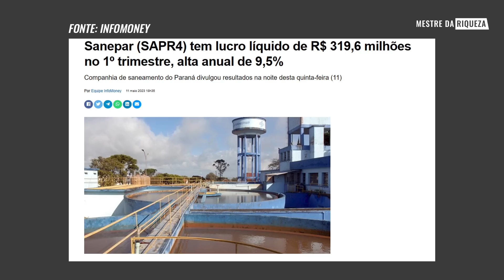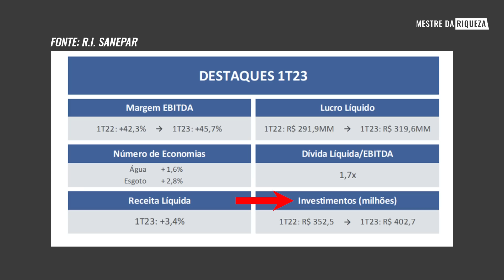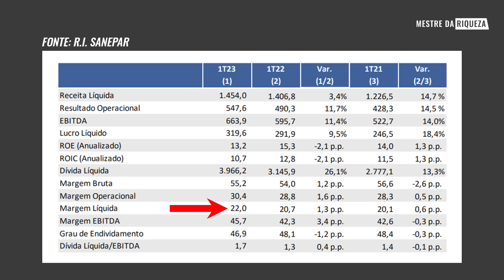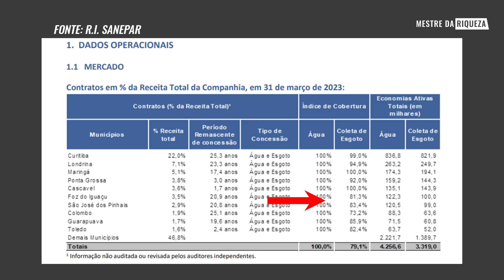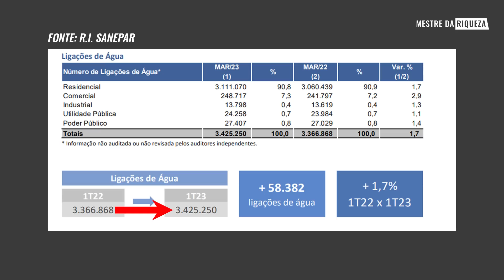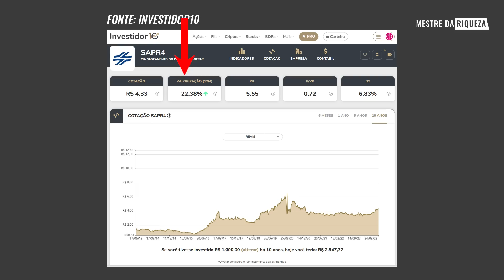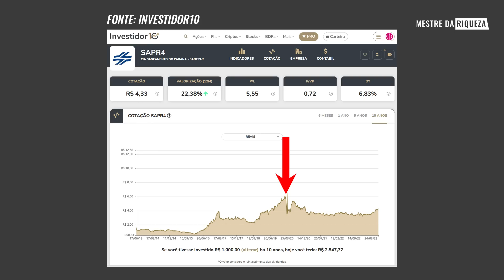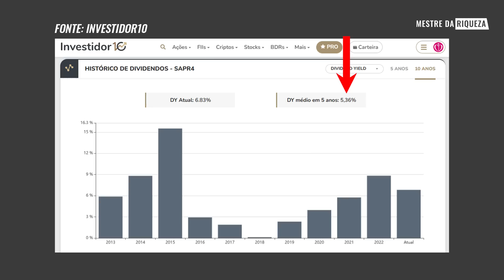|SANEPAR| Ações baratas? Vale a a pena investir nas ações da SANEPAR (SAPR4) (SAPR11)?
Neste vídeo compartilho com você todas informações recentes da empresa Sanepar (SAPR4) (SAPR11) e vamos entender se realmente as suas ações estão baratas.
 Chegou a hora de investir pesado nas ações da Sanepar?
A Sanepar está pagando bons dividendos?

00:00 Sanepar subiu 18% recentemente
01:00 O que está acontecendo com a Sanepar?
02:11 Destaques 1º trimestre 2023
04:02 Balanço da Sanepar
06:14  Receitas e contratos da Sanepar?
08:10 Índice de coleta de esgoto e água
09:53 Níveis dos reservatórios de água da Sanepar
10:53 Governo VS Agepar VS Sanepar
12:49 Indicadores fundamentalistas da Sanepar
13:08 O que é P/L?
13:26 O que é P/VP?
14:27 O que é ROE?
14:51 O que é Divida Liquida/Patrimônio
15:10 Histórico de dividendos da Sanepar
15:20 Receitas e Lucros da Sanepar
15:40 Evolução de patrimônio da Sanepar
15:55 Conclusão

🎙 Podcast:   @Irmãos Dias Podcast